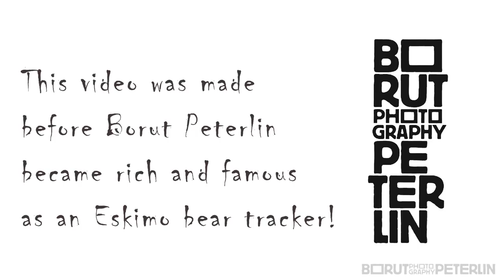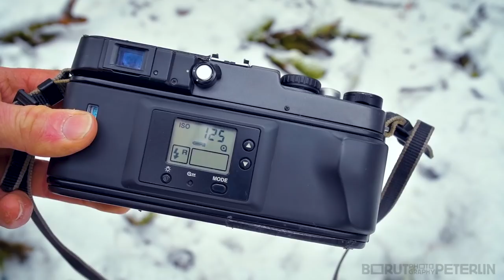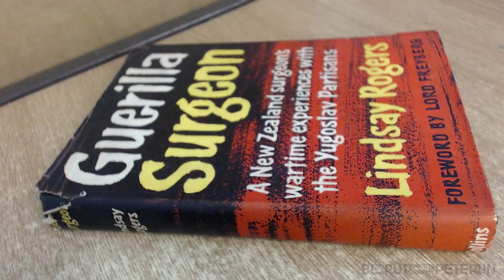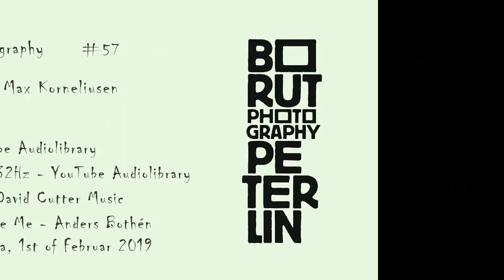Hospital in the woodland?!? / Episode 57 / Topshit Photograpy Vlog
In this episode of Topshit Photography vlog, I'm taking you with me to my favourite place on the planet, woodland of Kočevski rog in the middle of Slovenia. I also did a film test with Hasselblad xPan, but that's not impressive at all. The size of that bear was really impressive. Anyway I'll develop those rolls in different developers and see what's the difference. Expect the unexpected, because topshit happens!

Wordpress blog with all the episodes in chronological order with comments. Original since 2003 with more then thousand of posts: